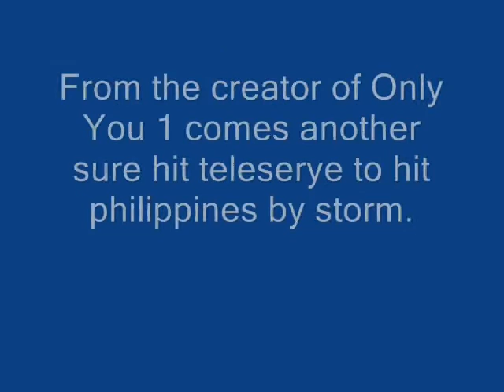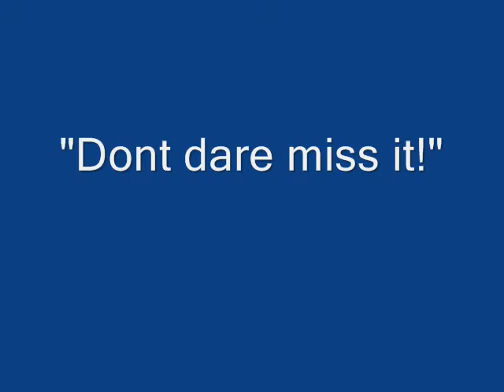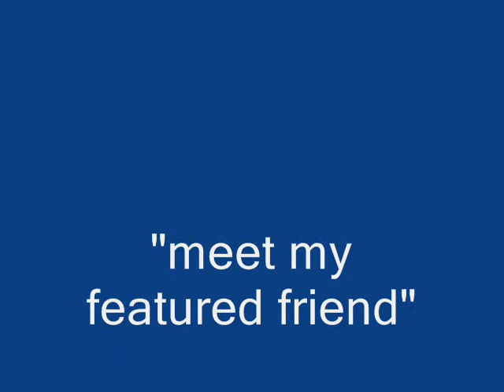Only You 2